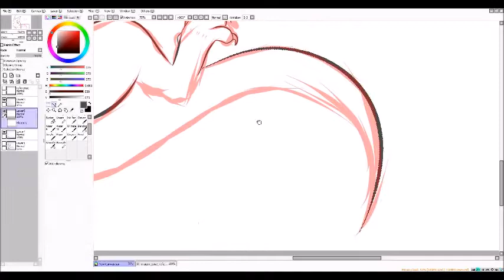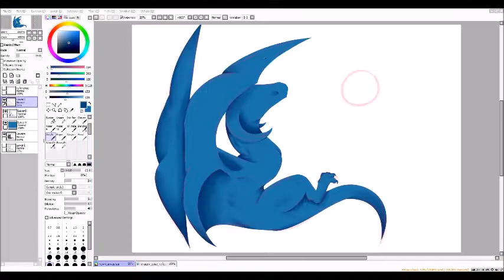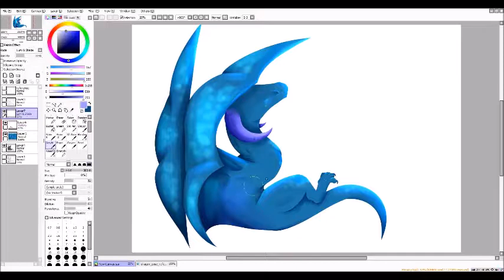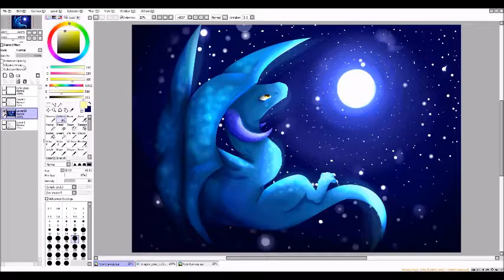Up Above Fantasy Creatures